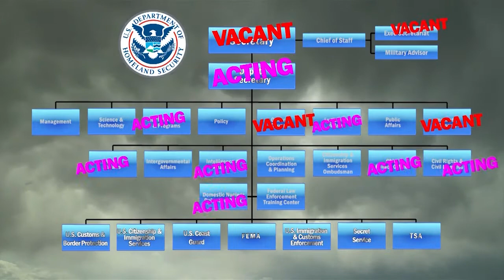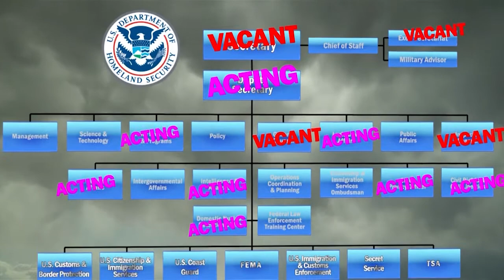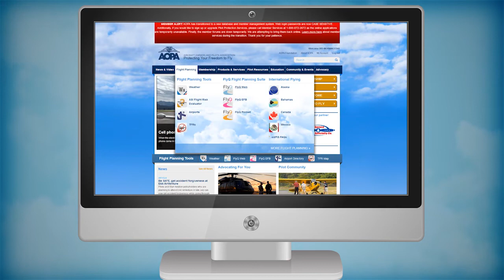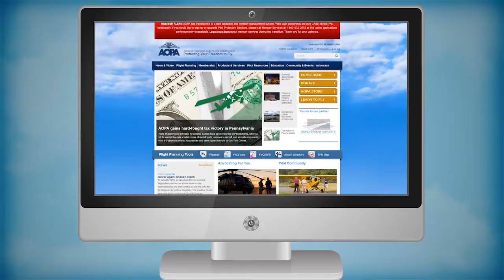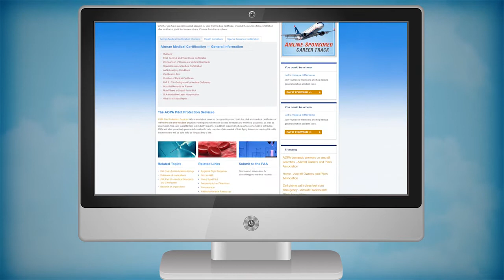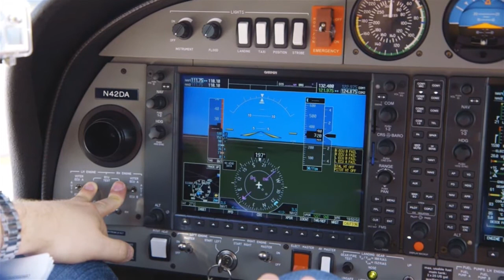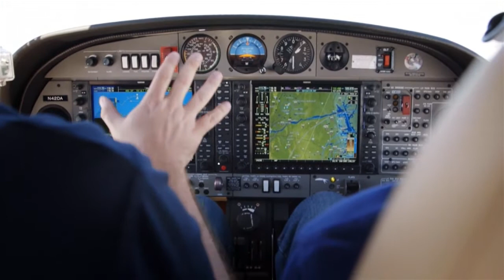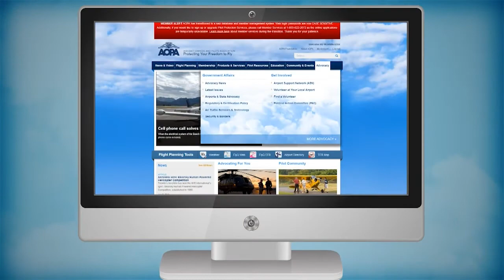AOPA Live This Week - July 18, 2013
A house of shambles at DHS could cause problems for you.Fly the latest generation of Diamond's twin. Rod Machado on eyeballing a great landing.